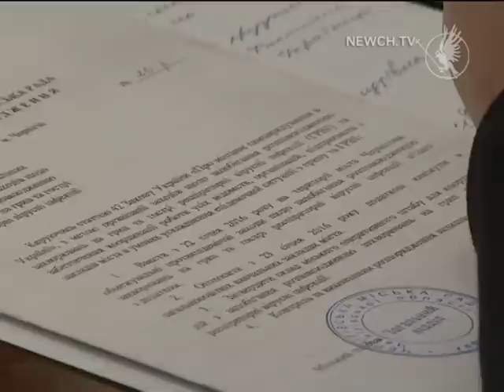Карантин у школах Чернігова продовжили